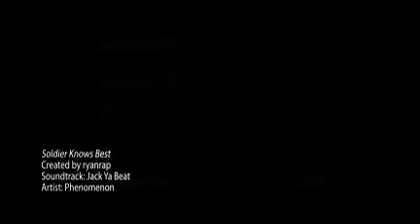Soldier Knows Best